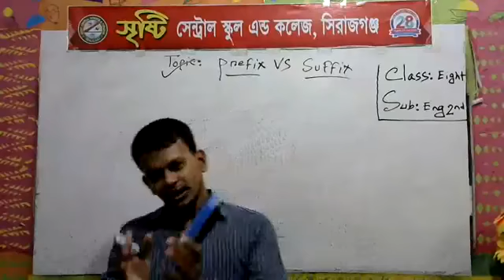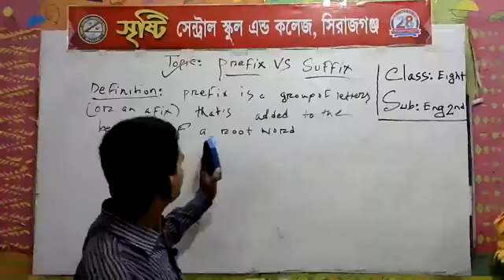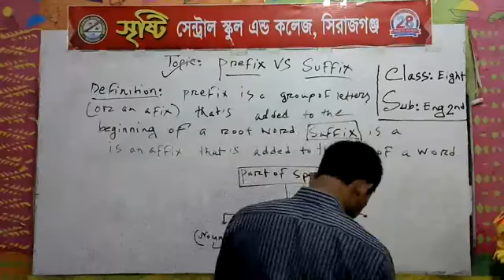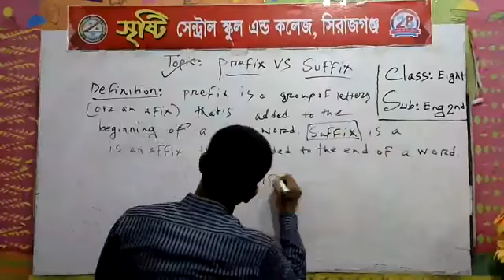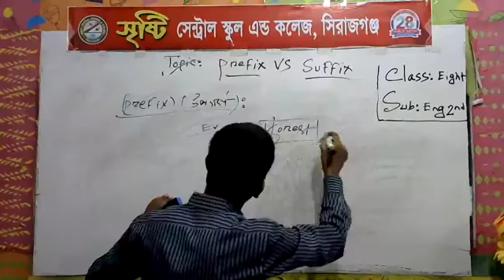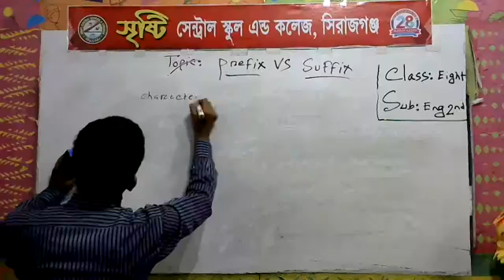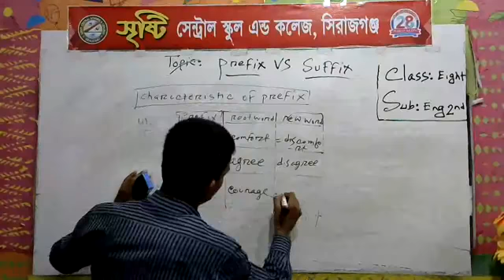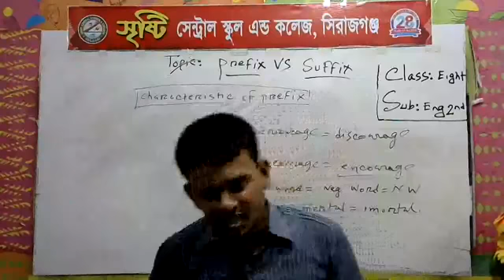শ্রেণি: ৮ম (ইংরেজি ২য়), শিক্ষক: আব্দুল মোমিন